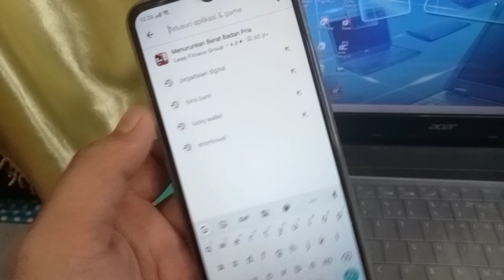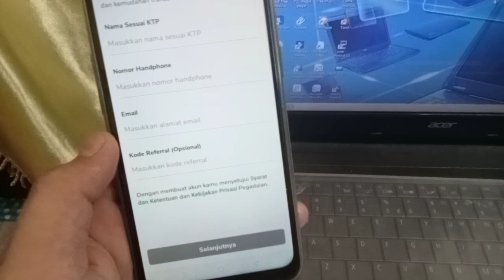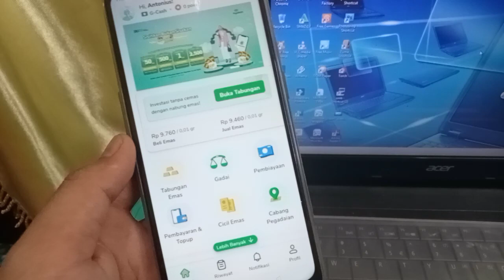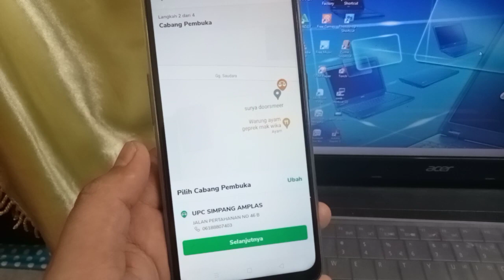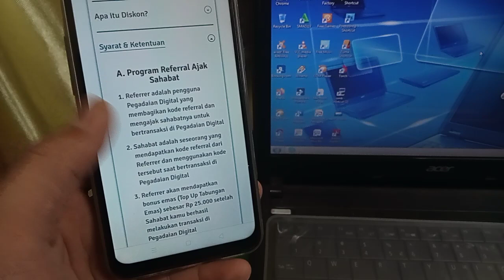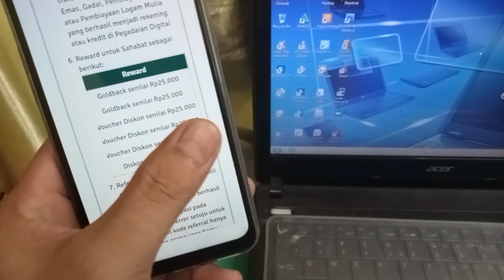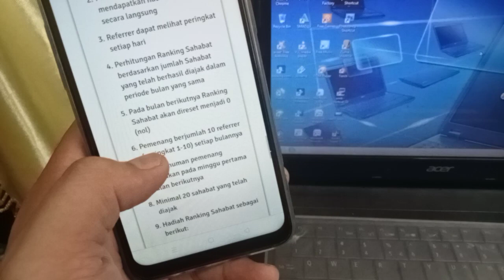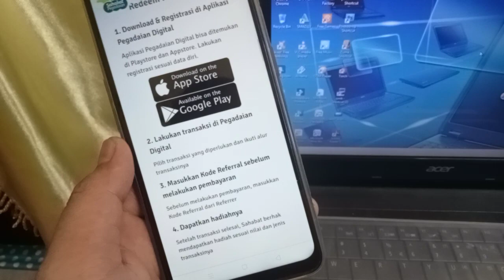REVIEW❗ EVENT PEGADAIAN DIGITAL, DAPAT 25.000 ! EVENT BANK DIGITAL TERBARU ! APLIKASI PENGHASIL UANG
video ini review event aplikasi pegadaian terbaru 2023, ajak teman daftar aplikasi pegadaian dapat bonus 25.000, cara daftar aplikasi pegadaian digital & s&k untuk mendapatkan bonus 25.000 silahkan tonton video ini sampai selesai.